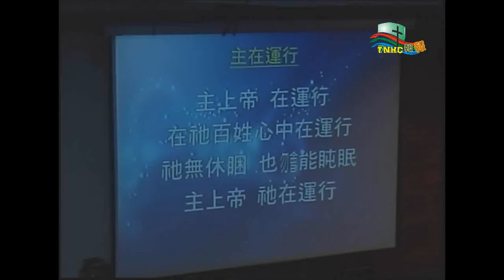20120812_第二堂獻詩_主在運行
台南聖教會
主日崇拜獻詩:摩西牧區同工